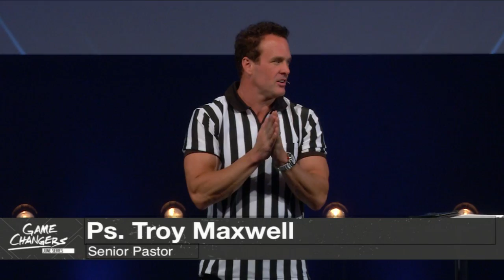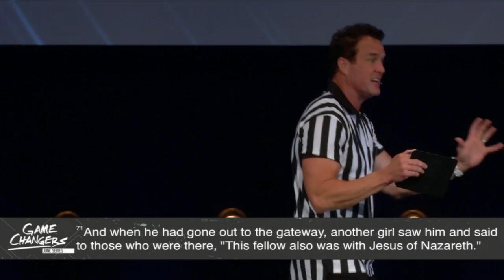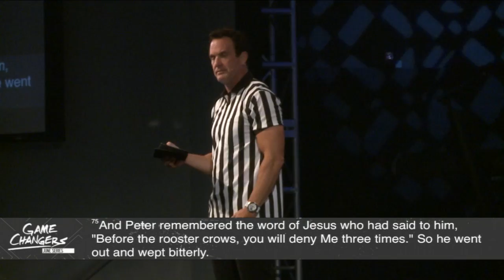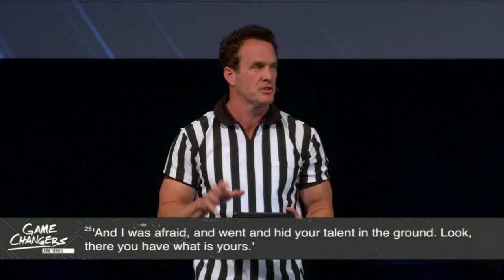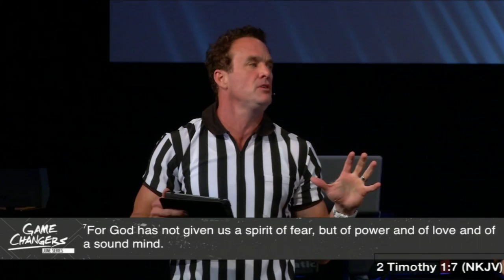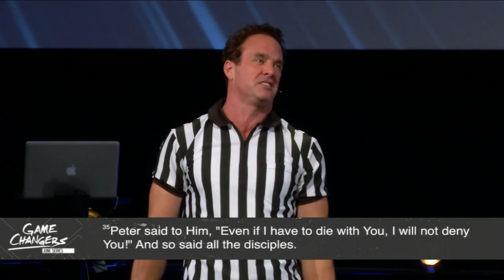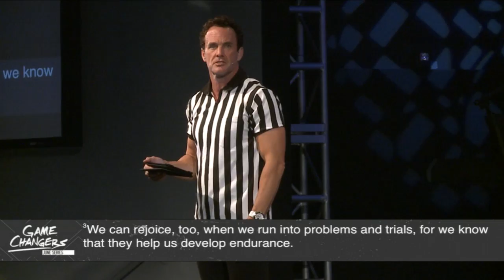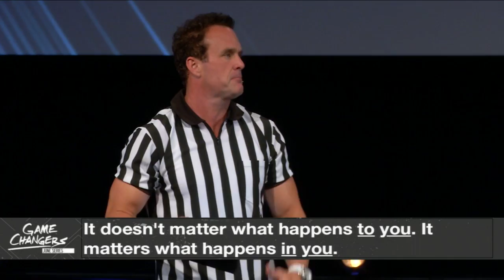Freedom House Church - Game Changers (Week 1): Facing Failure